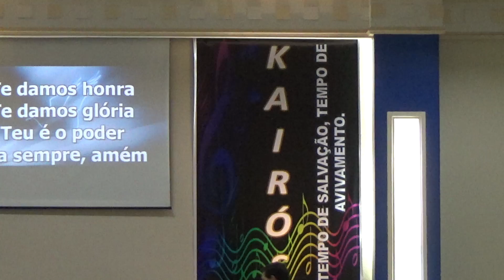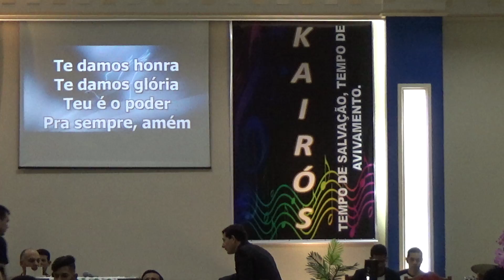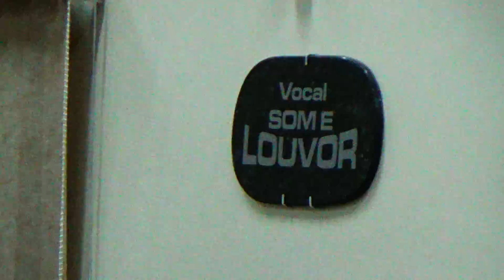33º Congresso de Jovens do Bairro Faculdade - Vocal UMADNOVO - sexta-feira - ‎9‎/11/‎2018.